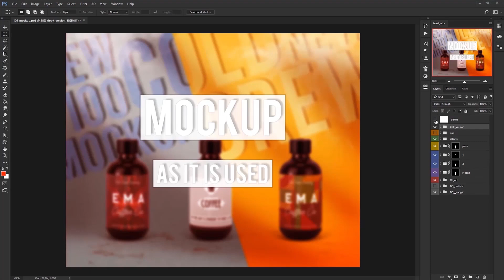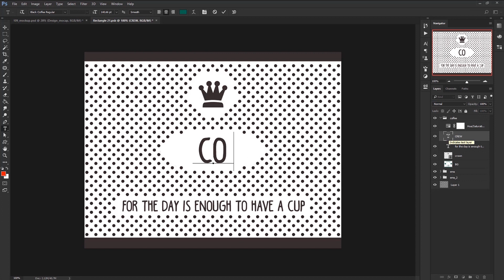Tutorial - How to edit mockup templates in Photoshop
Tutorial: How to edit mockup templates in Photoshop in our new scene creator bundle: Coffee Scene Creator - Front View